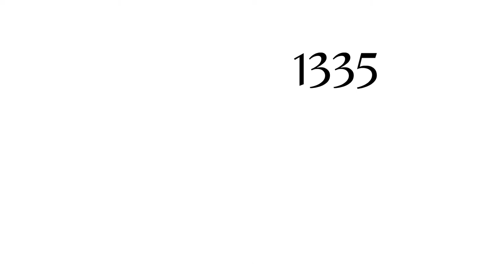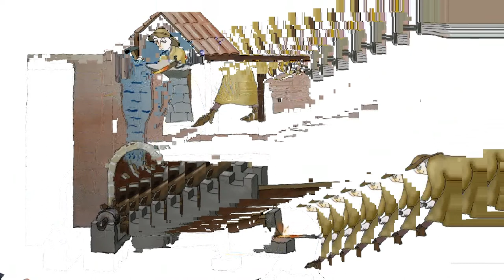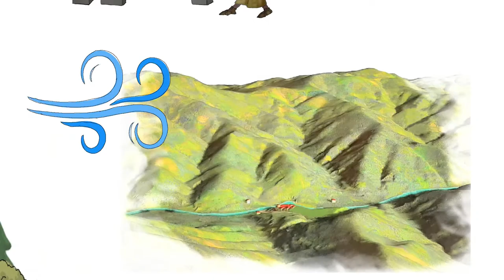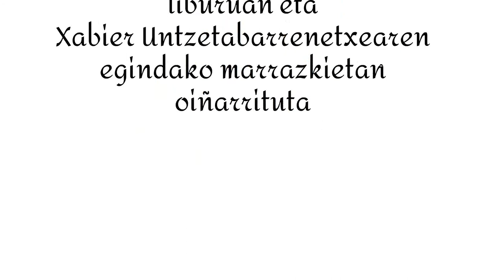Eibarren sorrera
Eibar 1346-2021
Eibarko lehenengo biztanleak Akondiako lurretan zehar barreiatu ziren..